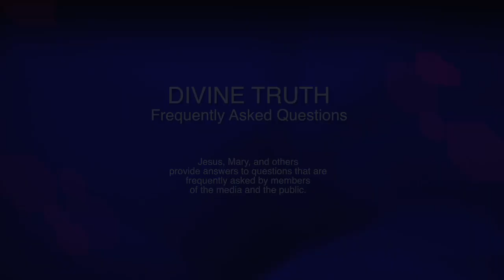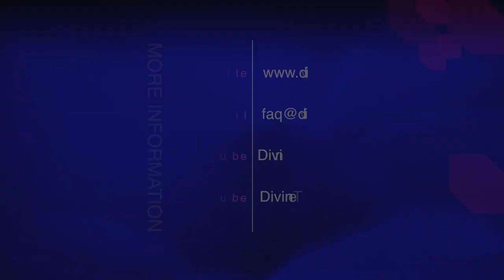1 Thessalonians 4:13-18 Why haven't Bible prophecies occurred if you're Jesus?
Q02. The Bible says in 1 Thessalonians 4:13-18; "Brothers and sisters, we do not want you to be uninformed about those who sleep in death, so that you do not grieve like the rest of mankind, who have no hope. For we believe that Jesus died and rose again, and so we believe that God will bring with Jesus those who have fallen asleep in him. According to the Lord's word, we tell you that we who are still alive, who are left until the coming of the Lord, will certainly not precede those who have fallen asleep. For the Lord himself will come down from heaven, with a loud command, with the voice of the archangel and with the trumpet call of God, and the dead in Christ will rise first. After that, we who are still alive and are left will be caught up together with them in the clouds to meet the Lord in the air. And so we will be with the Lord forever. Therefore encourage one another with these words." If you really were Jesus, surely all of these events should have also now happened?

20130310 Bible S02Q02